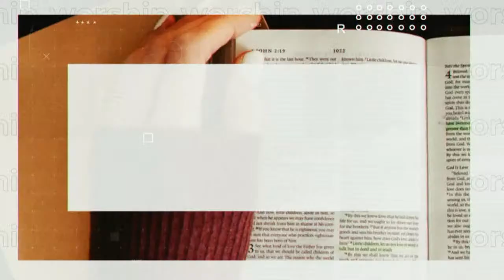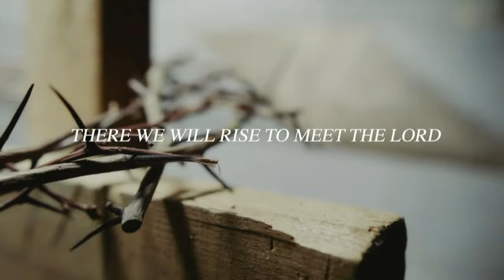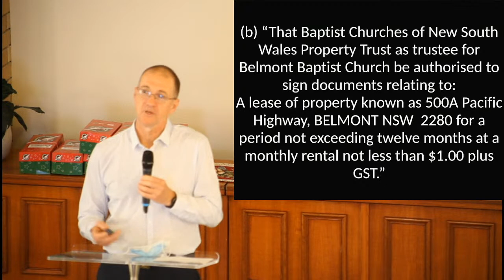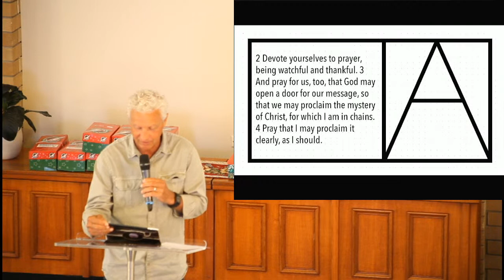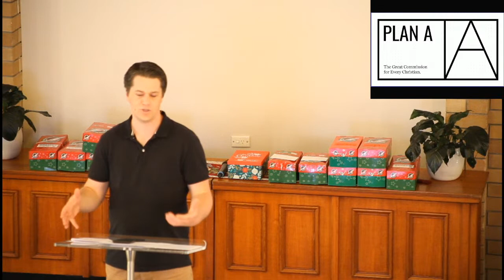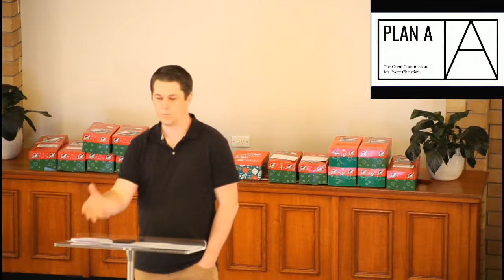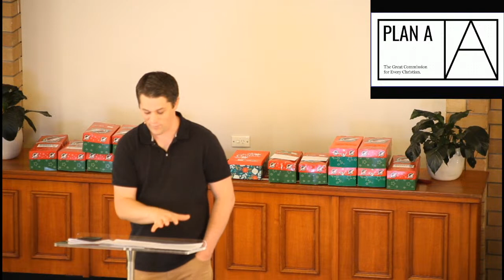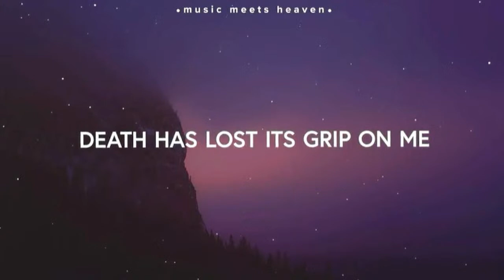31 October 2021 Live Stream